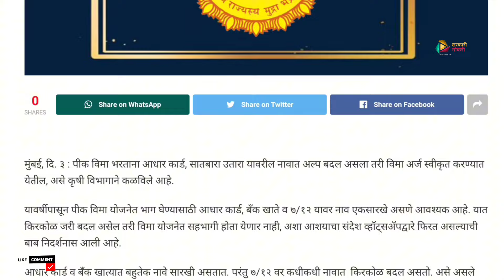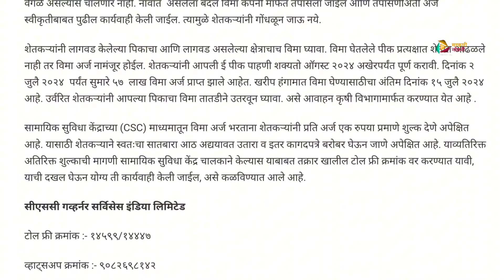आनंदाची बातमी,आधारकार्ड व ७/१२ उताऱ्यात बदल असेल तरी विमा अर्ज स्वीकारला जाईल | Pik vima big updated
pik vima
pik vima big updated
pik vima letast news
पीक विमा अर्ज
अर्थसंकल्प 2024
अतिरिक्त अर्थसंकल्प
मंत्रिमंडळ
पीक विमा भरताना आधारकार्ड नावात बदल
पीक विमा भरताना सातबारा नावात बदल
Fake msg of crop insurance scheme is circulating on whatsapp
crop insurance
पीक विमा योजना
pik vima updated
pik vima 2024
pik vima yojana
pik vima today news
अर्थसंकल्प निर्णय
शासन निर्णय